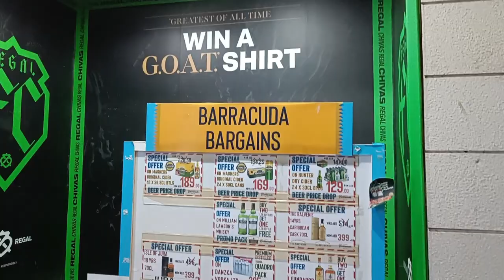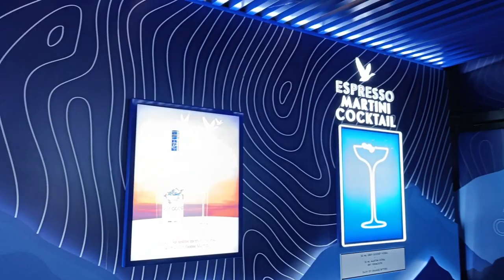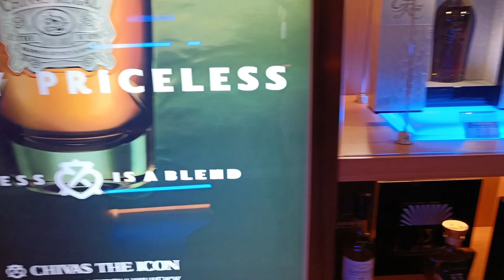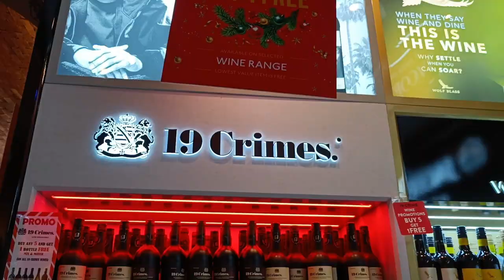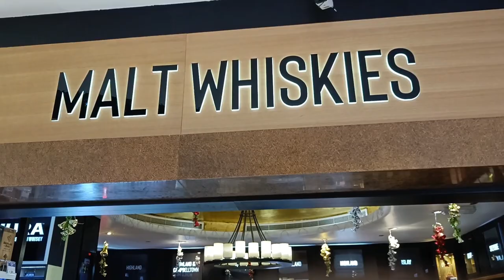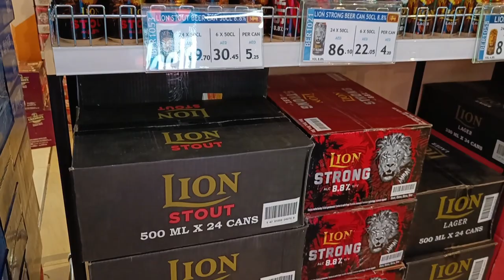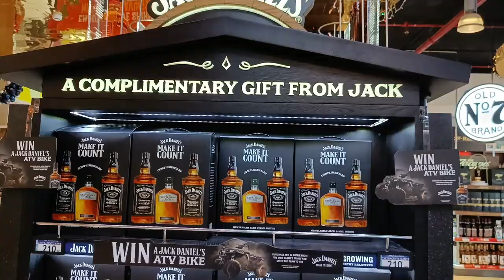Barracuda | The Largest Bottle shop in the Dubai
Barracuda was established in 1994 and used to run out of a makeshift portacabin, the kind you would likely find on construction sites. It wasn’t the most glamorous of beginnings, but it was a start.

In 2018 Barracuda launched a new look and feel to the shop that is not only modern and fresh but also recognizes our long standing history in the UAE. We are constantly improving our shop to ensure we provide the best quality and services to our loyal and loving customers.

Less than an hour from Dubai you’ll find the largest bottle shop in the UAE. The Original Barracuda first opened its doors in 1994 and has been servicing UAE customers ever since. With over 6000 different products we have the most competitive pricing in the UAE.

Open 7 days a week from 8am until 11pm.
Timings may change due to religious holidays and events.

Cheers